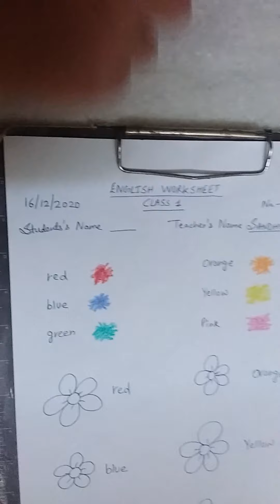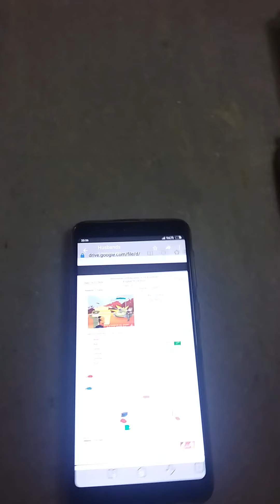16/12/2020 DOE ACTIVITY CLASS 1 WORKSHEET NUMBER 133 ENGLISH WORKSHEET